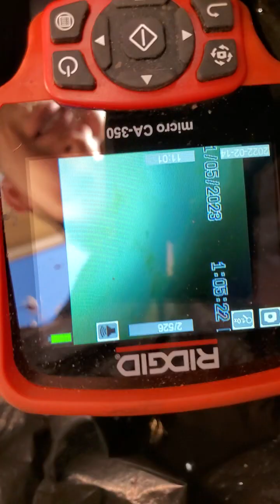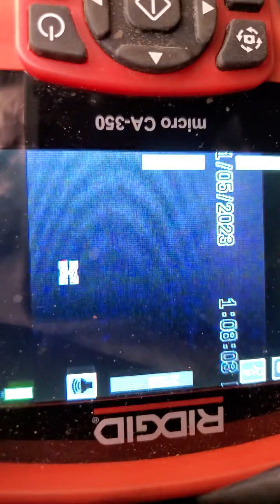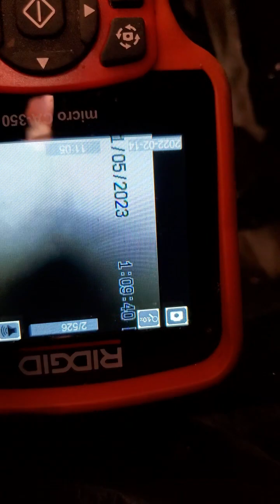23564 - sewer line. intrusion in pipe